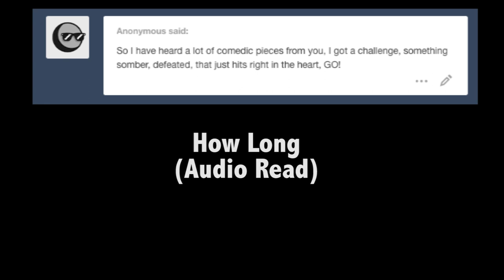How Long...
Challenge accepted and done…. now I made myself sad.
audio voice cold read#tw: depressing shit#tw: depressive#tw: suicidal thoughts#voice acting#voice overs#acting